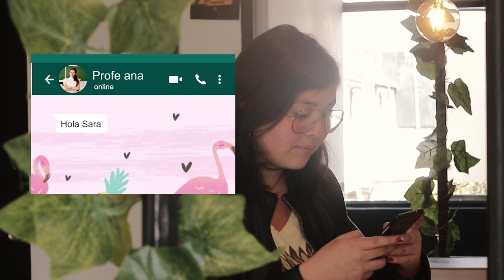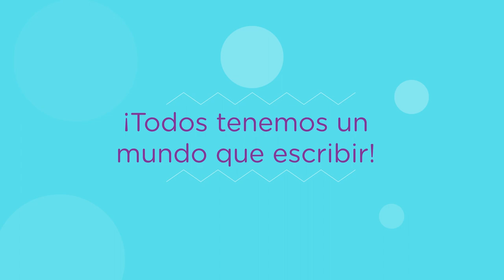Concurso Nacional de Escritura: Colombia, territorio de historias - segunda edición